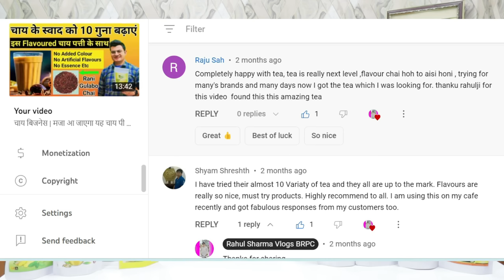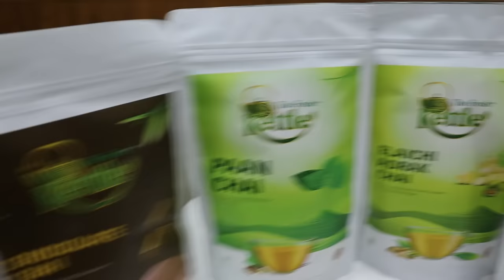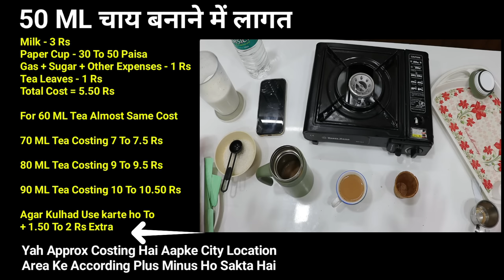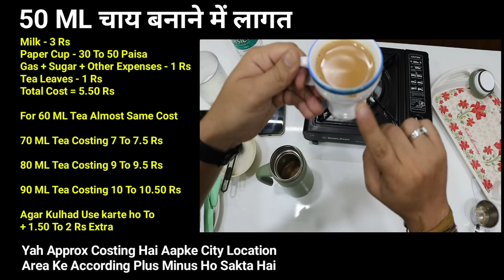Chilled Milk Badam Business | Tea Recipe | Chai Formula | Tea Making | Natural Tea | Best Business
Call For Tea Flavours
N B Food Products

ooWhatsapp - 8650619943